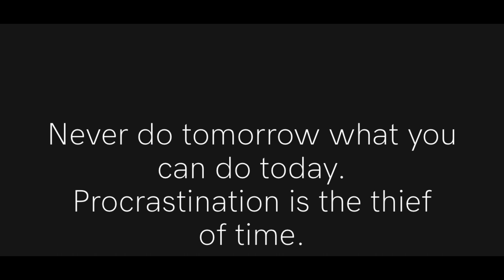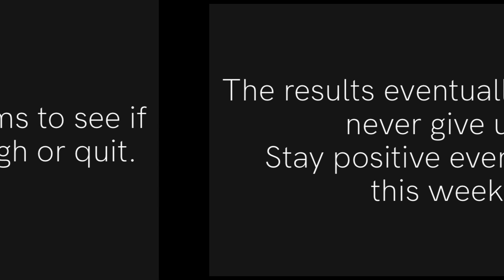# 6 daily Kung fu training and tutorial / NAN DAO , southern sword